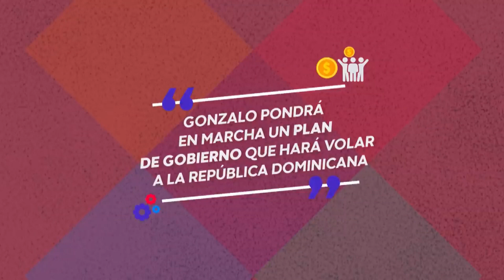Personas no usan mascarillas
En diversos sectores de la capital esta mañana se observaban personas sin mascarillas, a pesar del ministro de la Presidencia, Gustavo Montalvo, de que se aplicarán sanciones a quienes en quienes en público no lleven ese artículo de prevención contra el virus.